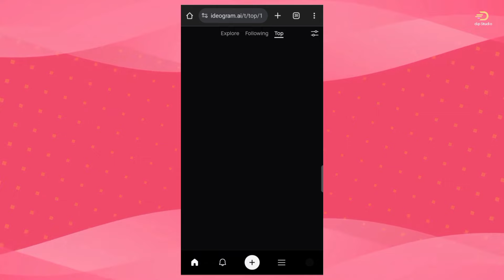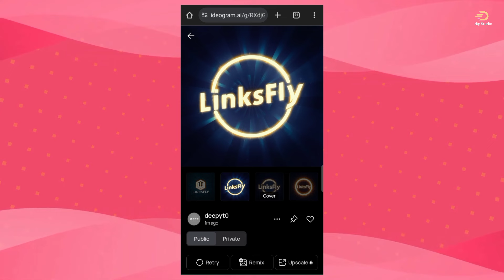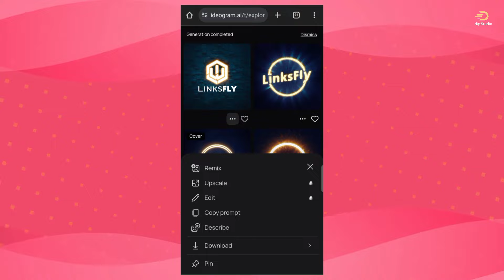GENERATE High Quality Logo Within Second AI | How to Create a Logo Using Ai 🔥Logo Making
Create a FREE Logo Within Second | How to Create a Logo Using Ai 🔥

about this video: Hello Friends I'm dip! This Video how to create a professional logos using by ai website tutorial for make a best logos